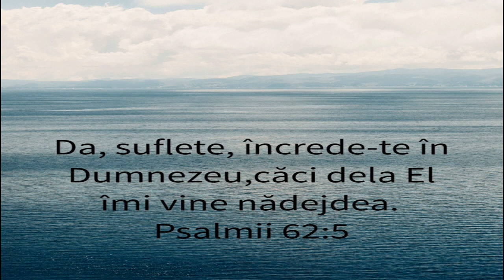~Psalmul 62:5 🖊️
📌Da, suflete, încrede-te în Dumnezeu, căci de la El îmi vine nădejdea!

Ce-mpărtăşire, ce bucurie
Când mă las pe braţul Domnului
Ce fericire, pace-mi dă mie

Ref:
Eu sunt, scutit
Prin graţia Părintelui
Eu sunt, scutit

Ce dulce e a fi, un călător
O rază e al meu conducător

De ce să mă tem, ce să mă-nfrice
Domnu-i aproape, am pace dulce

Instrumental -Kaleb Brasee